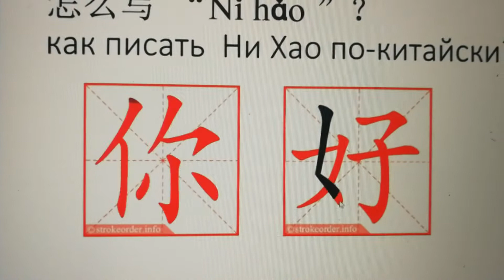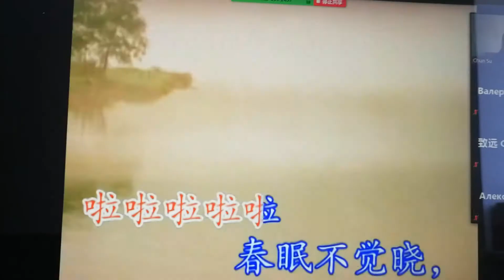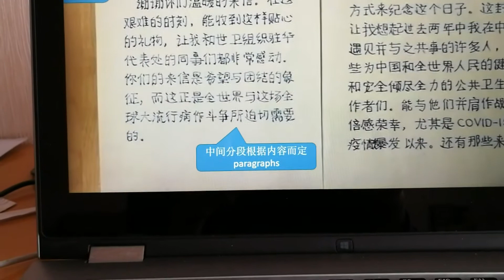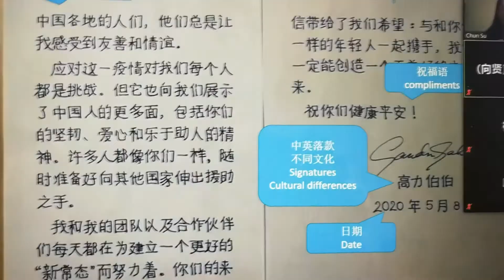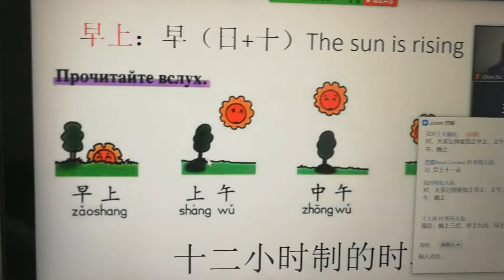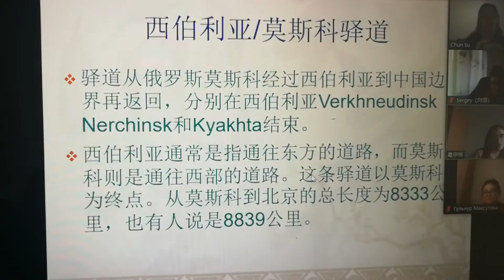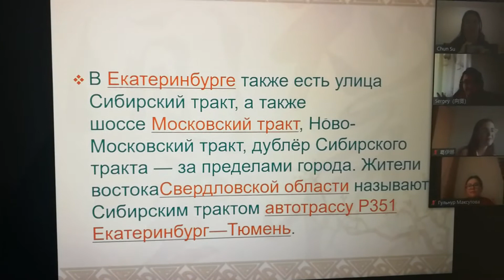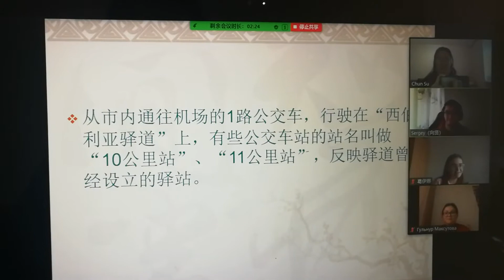我在叶卡上网课 I teach Chinese Language and Culture online in Yekaterinburg.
在叶卡捷琳堡工作两年，居家隔离两个学期，线上线下教学，苦中作乐，学无止境。还有什么没经历过的？